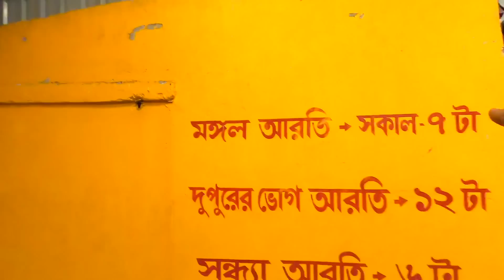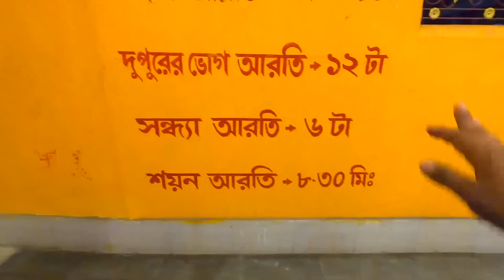৩০ ফুটের ১৬ চাকার জগন্নাথ রথ | কলকাতায় কোটি টাকার রথ | Rath Yatra 2022 | Rath Making Process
👉Nomoskar,, Belgharia te Rath yatra 2022 upolokkhe Jagganath, Balaram, Subhadra devir Rath banano dekhte gechilam. Rath Yatra 2022 te ami Serampore er Mahesh er Jannath Dev er snan jatra dekhiyechilam. Ei Belghariar Boro Rath banano dekhte kemon laglo janio. Kolkata Biggest Rath Yatra niye aro video asbe.

👉My Gears :
DSLR : Nikon D5300
Lens : 18-55 MM, 70-300 MM Kit
Camera Case : Easycover Camera Case For Nikon D5300 (Black)
Primary Phone : LG G8X Thinq (Black 128 GB, 6 GB RAM)
Secondary Phone : Redmi Note 7 Pro
Microphone : Boya BY BM-3031 On Camera Shotgun Condenser Microphone
Action Camera : Gopro Hero 8 Black
Rechargable Battery Charger : Sony BCG-34HHN CIN5 Battery Charger
Laptop : Macbook Air M1 (Space Grey)
SSD : Crucial BX500 240GB 3D NAND SATA 2.5 Inch SSD
Hard Drive Case : Gizga Essentials Pouch For 2.5 Inch Hard Drive